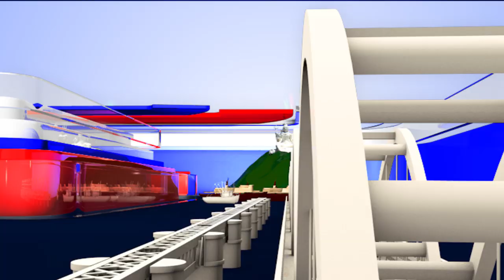Funny ga jarigina SreeMukhi Ravi pellichoopulu BiggBossTelugu3 Today at 9:30 PM